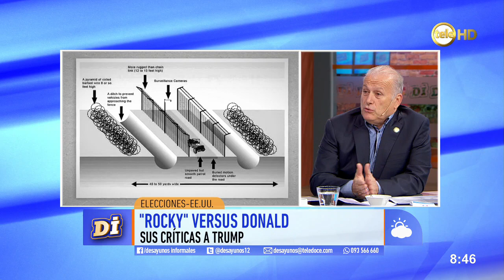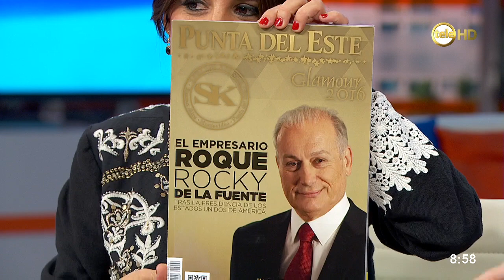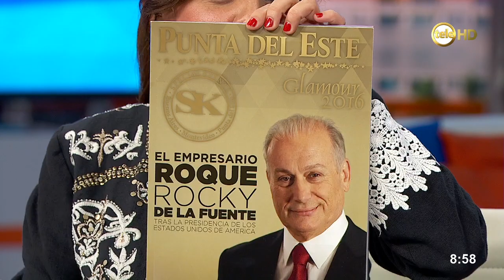De la Fuente: "Trump es maleducado y le falta personalidad"